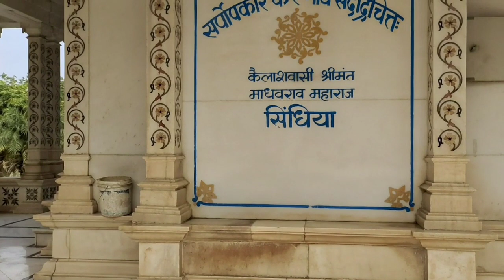Amma Maharaj ki chatri katorataal Gwalior ( अम्मा महाराज की छत्री ग्वालियर )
Hii everyone
hope you all are doing well
we safe and carefull stay at
Home# corona pendemic